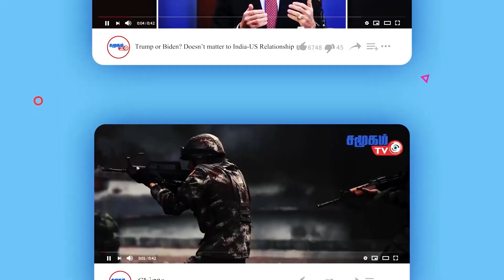இந்தோ பசுபிக் பிராந்தியத்தில் இந்திய அமெரிக்க போர்கப்பல்கள் | Defense News - 30.06.2023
எமது சமூகம் tv (samugam tv ) தொடர்பாக உங்களது கருத்துக்களை எமக்கு கமெண்ட் செக்சனில் தெரிவியுங்கள்

எமது சமூகம் tv இன் facebook பக்கத்திலும் எம்மை பின்தொடருங்கள்